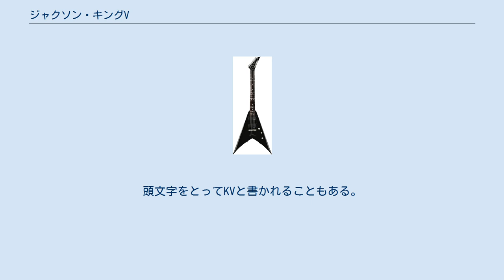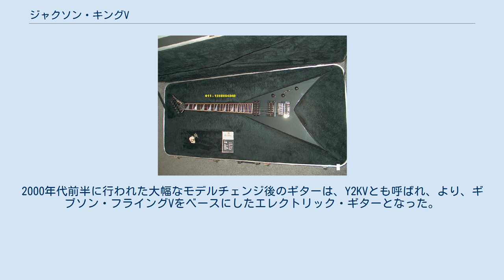ジャクソン・キングV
ジャクソン・キングV (Jackson King V)は、ギブソン・フライングVをベースにして作成されたジャクソン・ギターズのエレクトリック・ギター。
頭文字をとってKVと書かれることもある。
ジャクソン・キングVは元々、キング (King)というニックネームで呼ばれていたラットのギタリスト＝ロビン・クロスビーのためにデザインされたモデルである。
クロスビーは、1980年代の間、ミュージシャン活動でジャクソン・キングVを著名にした。
メガデスのフロントマン、デイヴ・ムステインが最終的にこのモデルを使用するもっとも有名なギタリストとなった。
1986年10月10日にムステインのカスタムモデルが完成した後、ジャクソン・ギターズはデイヴ・ムステイン・モデルのシリーズについて、一般向け量産を開始した。
その後、このモデルはジャクソン・ギターズの最も売れたモデルの一つとなった。
この製造ラインは、大幅なモデルチェンジが行われる2000年代前半まで続いた。
2000年代前半に行われた大幅なモデルチェンジ後のギターは、Y2KVとも呼ばれ、より、ギブソン・フライングVをベースにしたエレクトリック・ギターとなった。
ムステインはこの時、自身のジャクソン・ギターズのギターコレクション全てを売却し、ESP、その後、ディーン・ギターズとエンドーズ契約を結んだ。
 Jackson King V, KV1